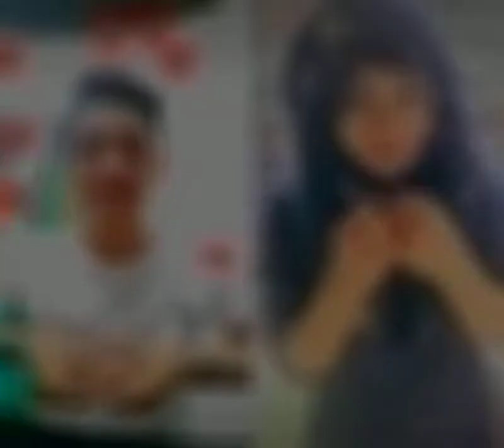Ariful Islam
Vivo